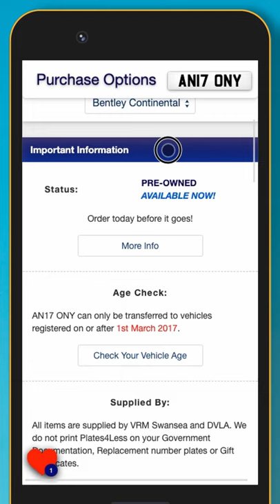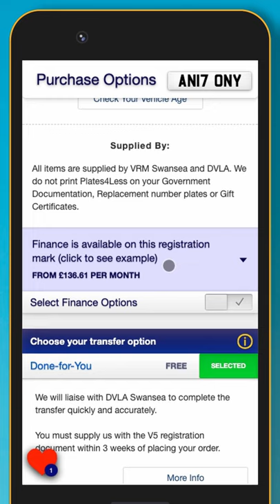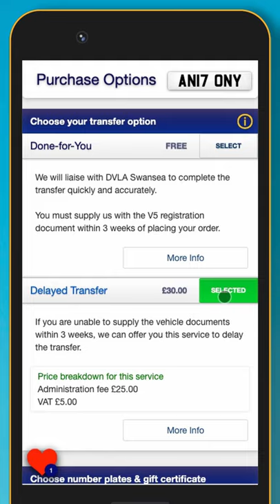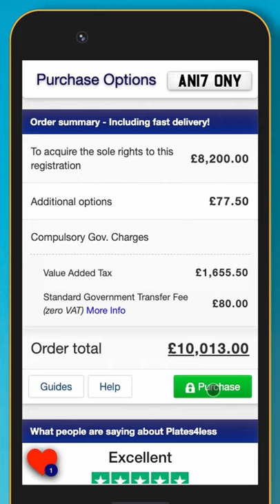Help With Your Purchase Options - Pre-owned, buy now - Plates4Less (Mobile)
At plates4less we offer the widest range of registrations. As registration marks are always a one of a kind purchase, many registrations marks will be bought and then sold on at a later date. These are listed as preowned and there are hundreds available now
We created this short video to explain the options available to you when purchasing your dream registration if it is listed as preowned, available now.

(0:06) Welcome to the Purchase Options Page! Now that you have chosen your registration, we will guide you through the services that we offer and how they apply to you. As we have been registered with the DVLA as a number plate seller since 1997 and currently have the most positive reviews in the industry, you can trust that you are in safe hands.

(0:31) If you are still deciding on a registration, you can save it for later using the favourites button, or send it to yourself or a friend.

(0:40) Here you can see how the registration looks on its own, and on a vehicle. Don’t worry if you cannot find your vehicle on the list - these are just examples.

(0:52) The Important Information section tells you the status of the registration. This mark is listed as “Pre-owned, Available Now.” We are confident of its availability as it has been recently confirmed.

(1:07) Our Vehicle Age Check feature is one of the most useful tools on the website. We have designed it to make sure that you are purchasing a registration suitable for your chosen vehicle. If the registration is dateless, or Northern Irish, it can be assigned to any age of vehicle. Our Age Check tool will let you know.

(1:30) We can also offer finance on most registrations on the website. The finance payment option is a package deal - we complete the transfer and we will also send you new number plates.

(1:43) We have two options available for you to transfer the registration onto a vehicle. The Done For You service is where we complete the paperwork for you. We will need the V5C log book within 3 weeks of placing an order. The transfer is usually completed in 2-6 weeks.

(2:04) If you are unable to get your log book to us in time, we can offer our Delayed Transfer service. The options available to you will depend on the status of the registration, so please refer to your screen for more information.

(2:20) You’ll need a set of number plates to display the new registration mark and you can also order these from us.

(2:27) We are on the DVLA Registry of Number Plate Suppliers so we only supply road legal plates. You will also be sent a fixing kit and full instructions on how to fit the plates to the vehicle.If you are ordering standard oblong plates, you can also add a flag.

(2:47) Our plates can be upgraded to 4D stand-out lettering. 4D plates use high quality acrylic letters which are professionally bonded to the number plate. They are better quality and stand up to the unpredictable British weather better than their Gel counterparts.

(3:06) The Order Summary will give you a price breakdown, including any options that you selected. This price includes all government charges and will always be displayed before you enter any contact details. Once you are ready, select “Secure purchase” to start your order.

(3:26) If you are buying the registration as a gift, enter your own details - you can assign the registration to a vehicle in someone else’s name. If you would prefer to complete your order over the phone, our expert sales team are on hand 7 days a week and would love to help you.